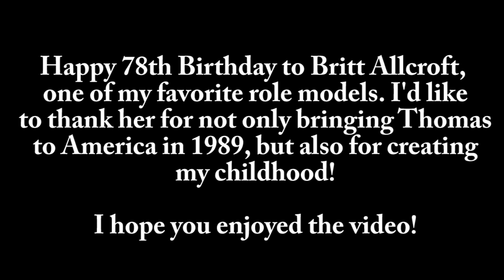Happy 78th Birthday to Britt Allcroft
First of all, I'd like to thank my friend, Legofan 65 for reminding me that today was Britt Allcroft's 78th birthday! Without her, the Thomas & Friends show would not have been possible. I also would like to thank her for not only bringing Thomas to America in 1989, but also for creating my childhood (no offense to Walt Disney fans).

Oh, and if there's something I could've done better in this video, let me know, but be constructive about it, ok? And I'm sorry that this video was a bit short, I was kind of in a rush to make this before it's too late.